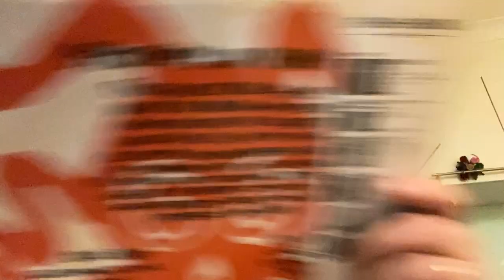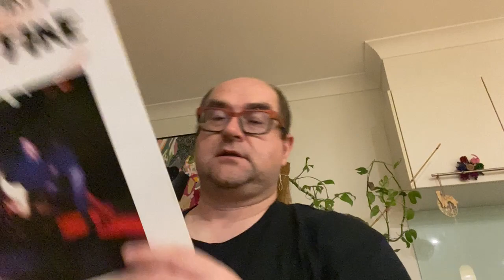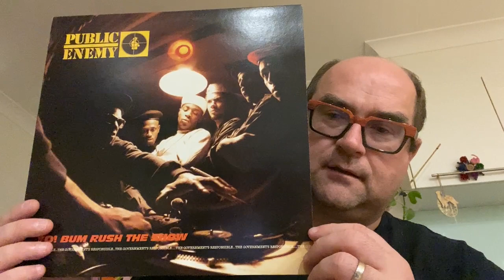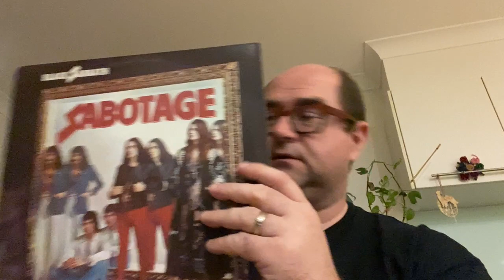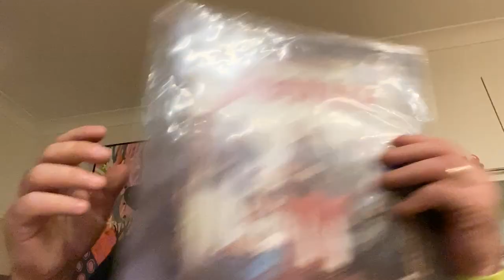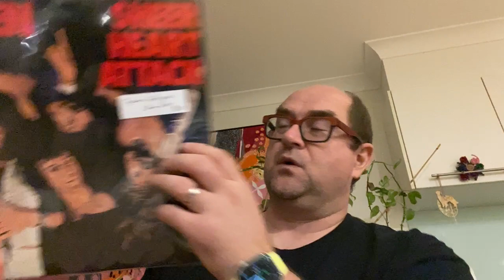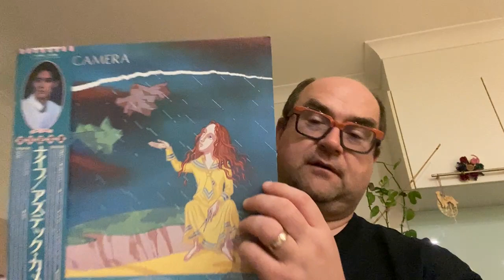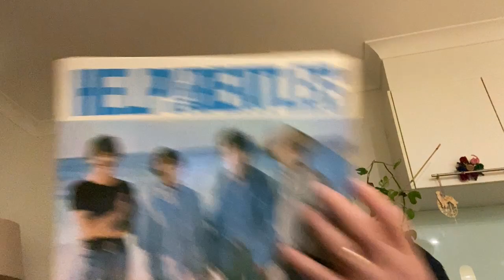Short Cuts September 6 - rock, pop, psychedelia, soundtrack, funk, rap